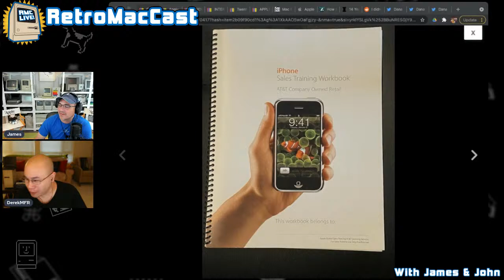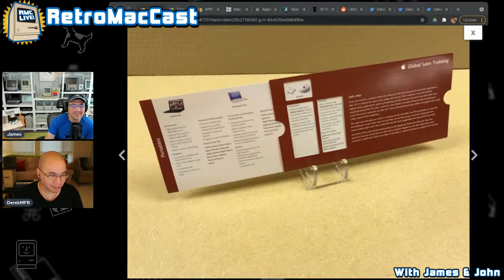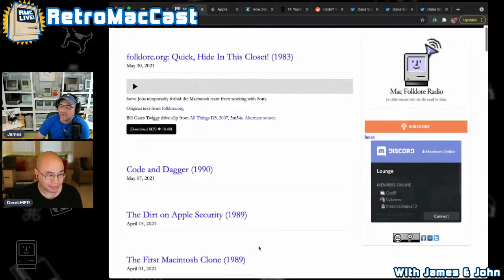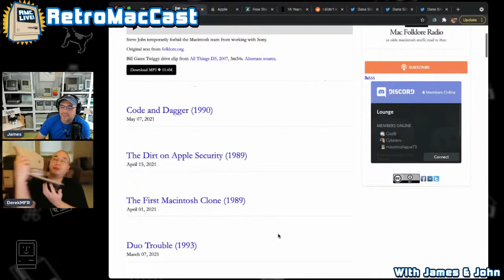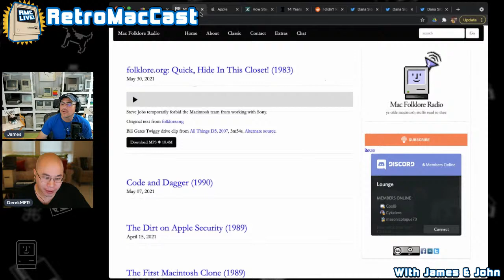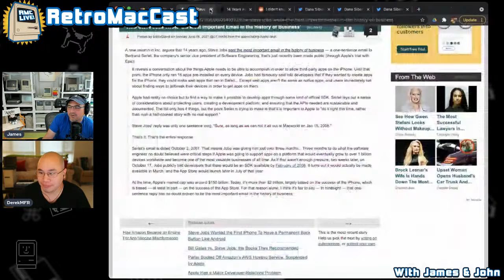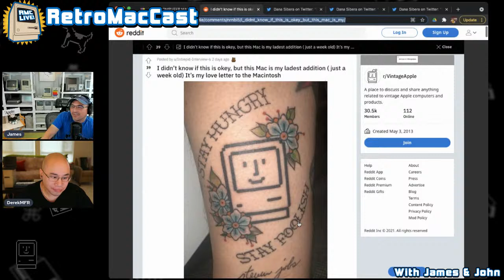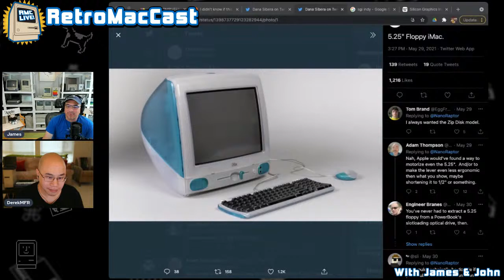RetroMacCast Episode 573